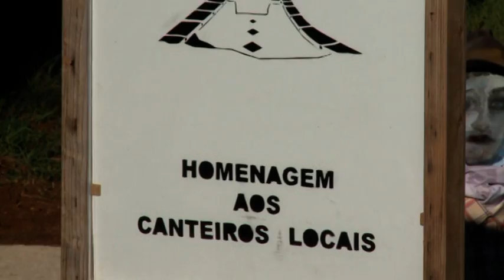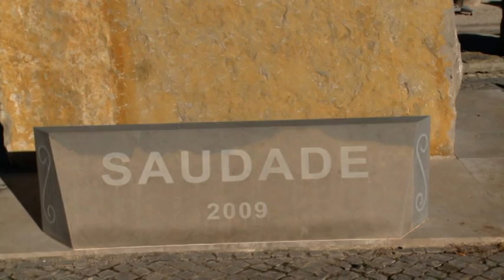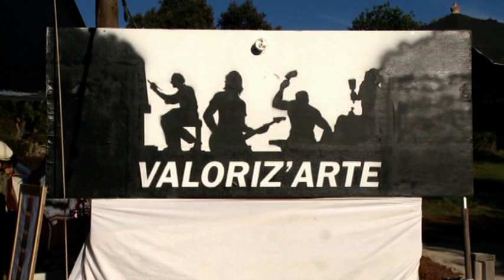ARTE E ARTISTAS EM BORDEIRA